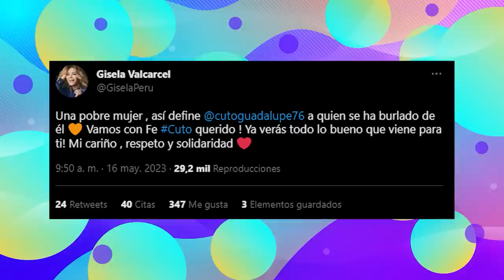Gisela Valcárcel le Envie FUERTE MENSAJE a Magaly Medina tras el Ampay del Cuto Guadalupe !!